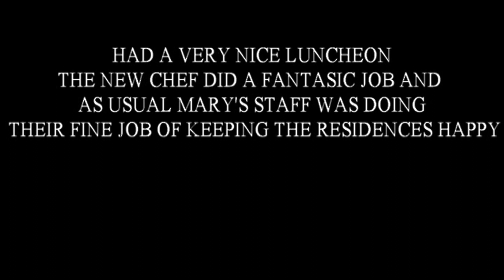MEMORIAL LUNCHEON AT THE WATERS